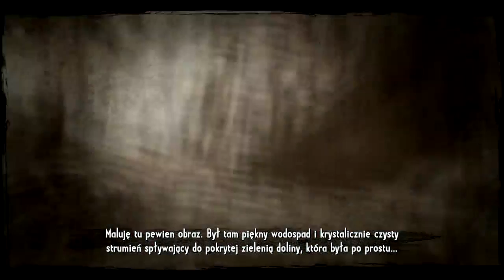Call of Juarez: Gunslinger [#4] "Strzelanina w tartaku"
● TRAF W ŁAPKĘ to, dowiedzą się o tym filmie ci, którzy o nim nie wiedzieli i będzie WIĘCEJ ODCINKÓW :P
★Zagraj z GaJosem!

Call of Juarez: Gunslinger to rozgrywająca się na Dzikim Zachodzie zręcznościowa strzelanka pierwszoosobowa. Produkcja została stworzona przez wrocławskie studio Techland, czyli autorów marki Call of Juarez oraz wielu innych gier (Chrome, Dead Island, Mad Riders). Podobnie jak pierwsze dwie odsłony cyklu, Call of Juarez: Gunslinger zabiera nas na Dziki Zachód, w czasy kiedy po amerykańskiej ziemi chodziły takie legendy jak Billy Kid, Pat Garrett, czy Jesse James. To właśnie na nich poluje główny bohater gry -- łowca nagród Silas Greaves.